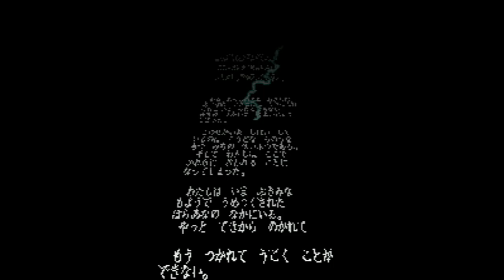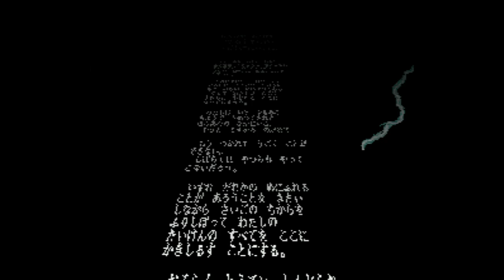Outer World - Super Nintendo Entertainment System - Intro & Title Screen